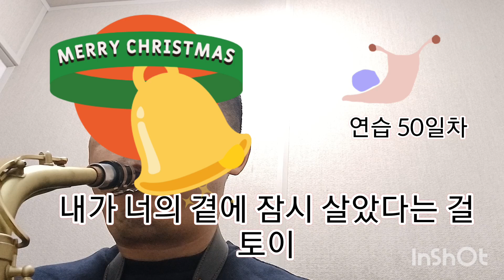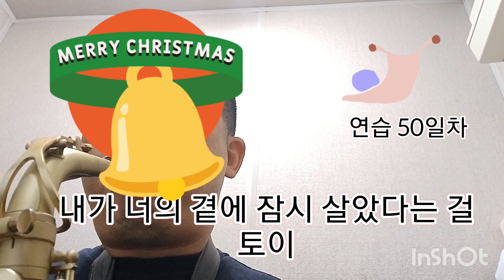[saxophone] 색소폰 연습 - 내가 너의 곁에 잠시 살았다는 걸, 토이, 연습 50일차